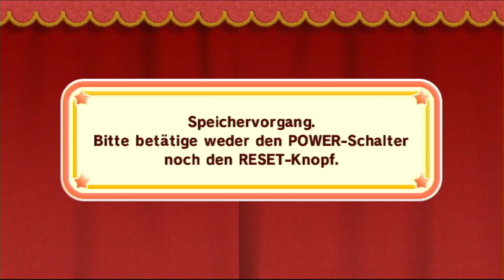Pina & Flutter im Land der Hitze und des Sandes - Kirby und das magische Garn Stream #2